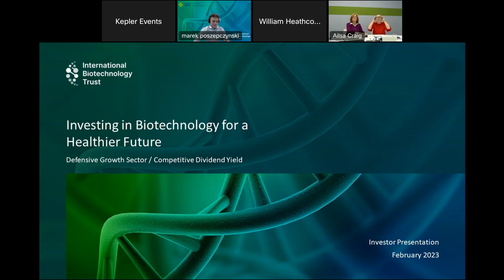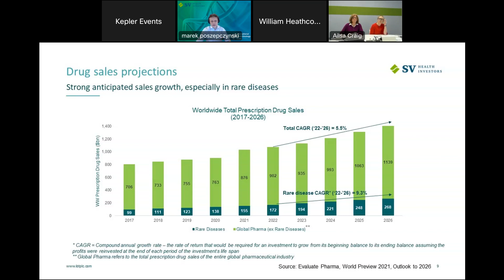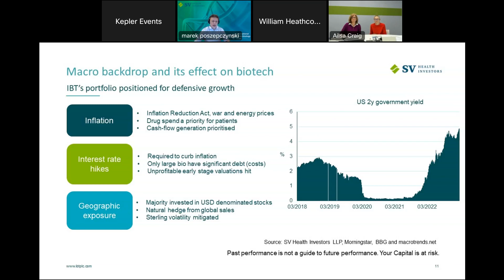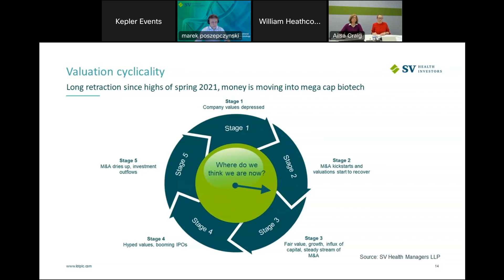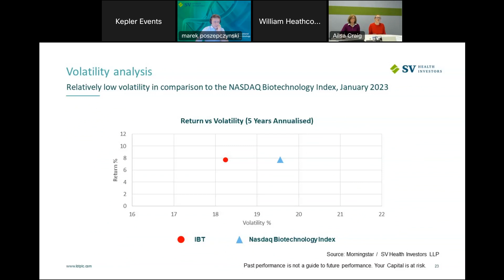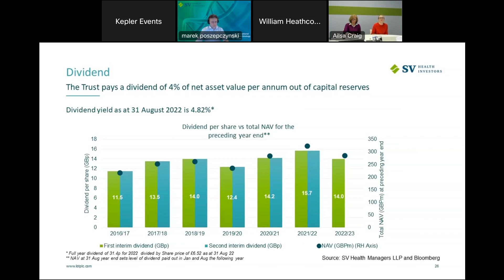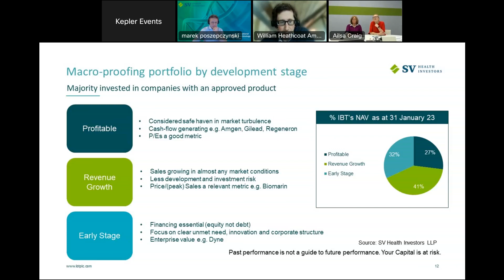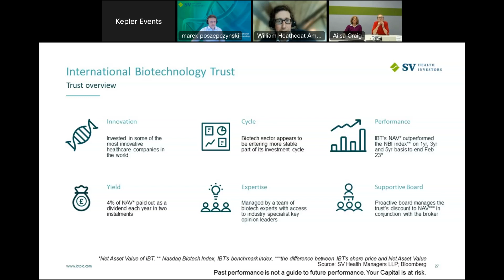Kepler Trust Intelligence A feast of ideas for your ISA - International Biotechnology March 2023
9th March 2023 - Harnessing healthcare for growth and income, with Ailsa Craig and Marek Poszepcynski

For this ISA season, we are hosting a series of digital webinars every weekday in March. Each week is themed around a different key investment theme. For more information regarding this event, please